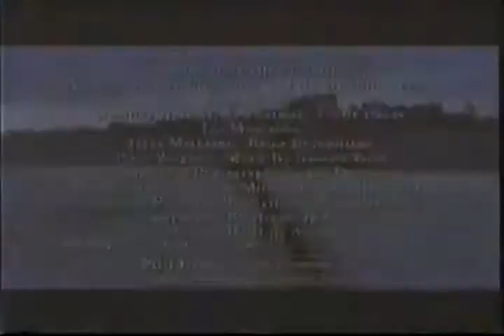Les Miserables Movie Trailer 1998 - TV Spot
Somehow everyone here thought they would get an Oscar nod... the 2012 one did that better.

Liam Neeson
Geoffrey Rush
Uma Thurman
Claire Danes